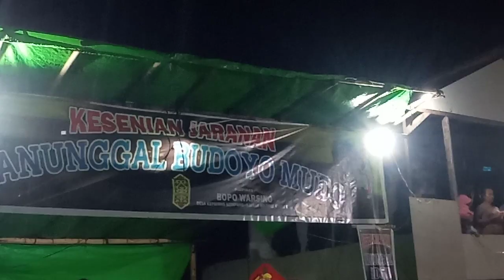kesenian tari kuda lumping remaja/desa kepayang Ketapang Kalbar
assalamualaikum teman2 salam sejahtera untuk kita semua.di video kali ini sedikit hiburan saya akan menunjukkan kesenian tari kuda lumping yg di peragakan oleh para remaja .kesenian Kupa kepang atau kuda lumping desa kepayang Ketapang Kalbar